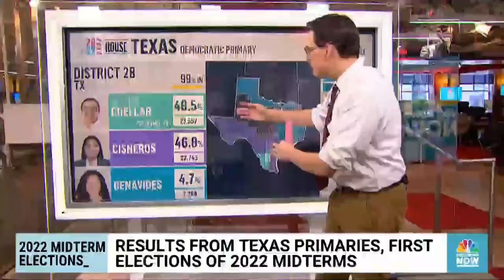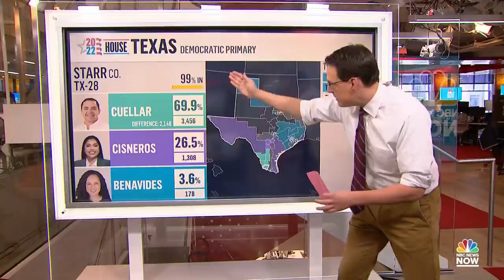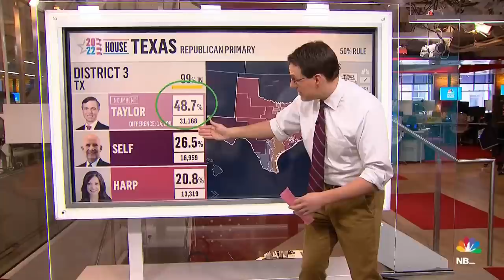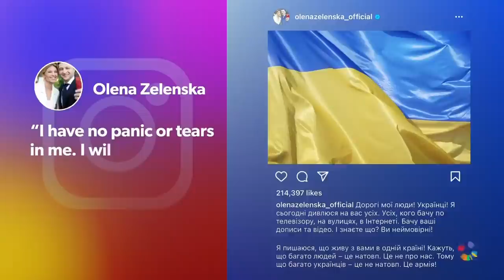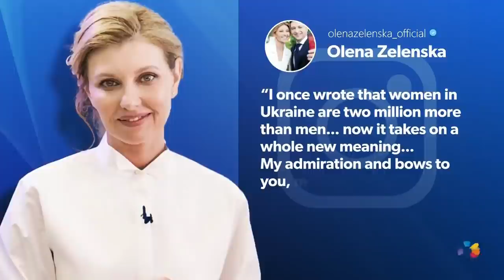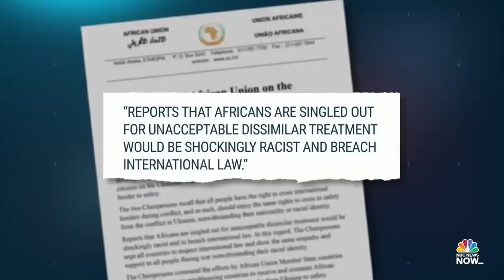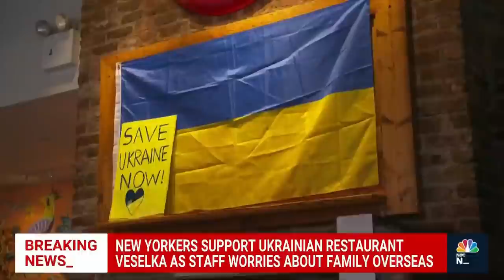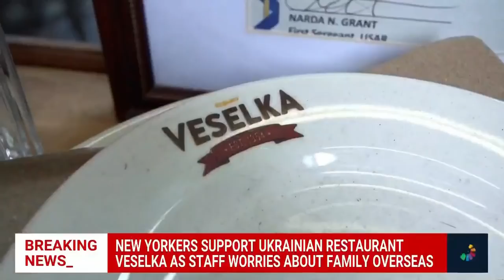Morning News NOW Full Broadcast - March 2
Russia intensifies its attacks on several key Ukrainian cities, President Biden warns Russia will pay a “high price” for invading Ukraine, and the president delivers his first State of the Union address.